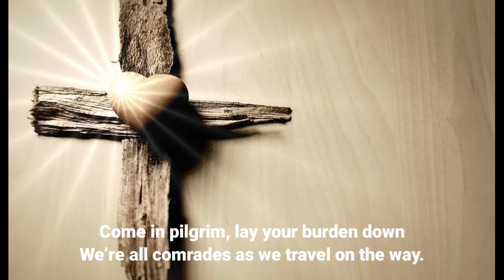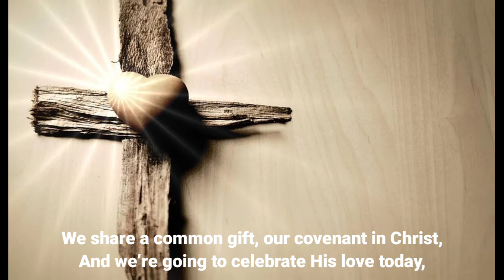Come in pilgrim { Hymn Song } { English Lyrics }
Assorted Catholic Devotional Prayer Bookmark, 6 Inch, Pack of 100

Catholic & Religious Nativity Holy Water Font.

Our Lady of Lourdes with St. Bernadette and Lamb Catholic Religious Gift 8 Inch Grotto Statue Figurine

Miraculous Medal Madonna Italian Style Religious Garden Statue, 23 Inch

Metal Crucifix Wall Cross 12 Apostles Statue Jesus Cross Religious Gifts Rustic Standing Cross Wall Decor

Lyrics
Come in pilgrim, lay your burden down
We’re all comrades as we travel on the way.

We share a common gift, our covenant in Christ,
And we’re going to celebrate His love today,

We will sing and celebrate His love today.

When we come to join in prayer,
Let us first confess
We have looked too much to ourselves
And loved each other less.